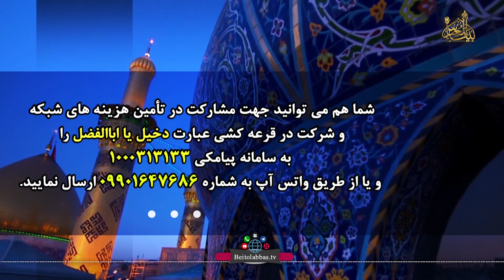شراکت با اهل بیت علیهم السلام _ ویژه برنامه دخیل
ویژه برنامه دخیل با اجرای جناب آقای علی یاوری و کارشناس محترم برنامه جناب آقای علی قدسی که از شبکه جهانی بیت العباس علیه السلام رسانه برتر شیعه تقدیم شما بینندگان عزیز میشود * راه های ارتباطی: شماره تماس 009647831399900 کانال تلگرامی: BeitolAbbasTV@ پیامک بین الملل 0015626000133 پیامک داخل ایران 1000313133 یوتویوب * اینستاگرام beitolabbastv_ ماهواره یاهست فرکانس 12073 _V